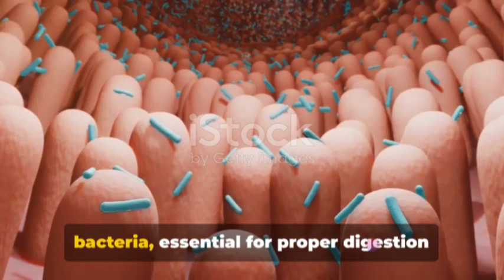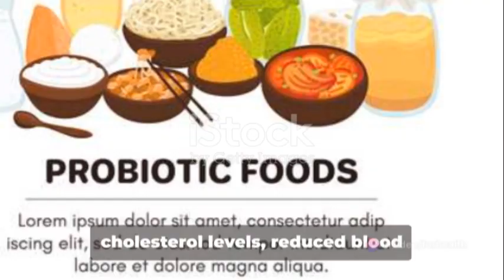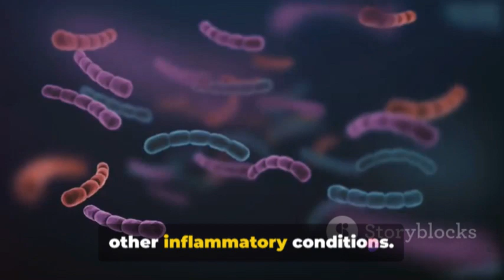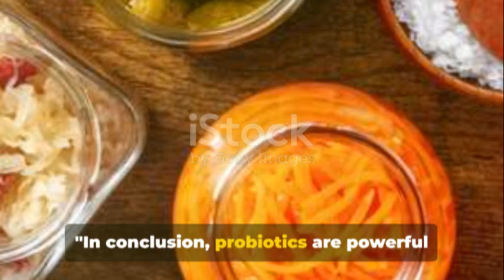Probiotics: Cultivating Gut Health for a Stronger You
Description:
Embark on a journey to better gut health with ForHealth in this enlightening video about probiotics. Probiotics, the friendly bacteria that reside in your gut, play a crucial role in digestion, immunity, and overall well-being. Join us as we explore how probiotics support gut health, aid in digestion, and enhance immune function. Discover the benefits of probiotics for maintaining a healthy weight, reducing inflammation, and even improving mental health. Learn about the different strains of probiotics and their unique contributions to health. Whether taken as supplements or found in fermented foods like yogurt and kimchi, probiotics are key to cultivating a healthy gut ecosystem. Let ForHealth guide you on the journey to a stronger and healthier you through probiotics.